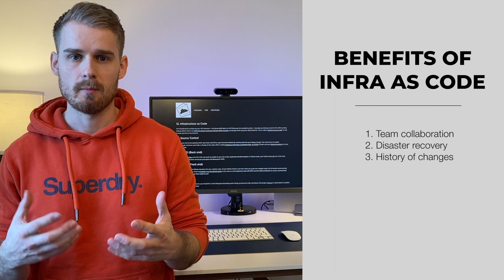What Is Infrastructure As Code? - The Cloud Resume Challenge Series (Part 4)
In this video, we talk about what Infrastructure As Code is, why it's important, what tools are in the space, and which Infrastructure As Code tool(s) I'd recommend you use.